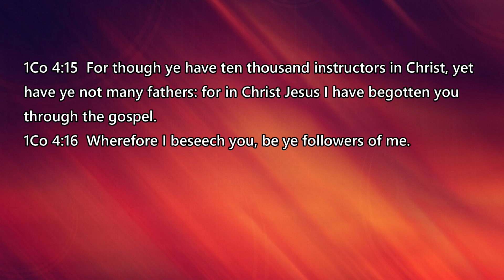Day of Deliverance TV: A Real Father #20-0621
Dr. Aaron Motley clarifies what a real father is as he uses the holy scriptures to define sonship, fatherhood and what it means to be a child of God.